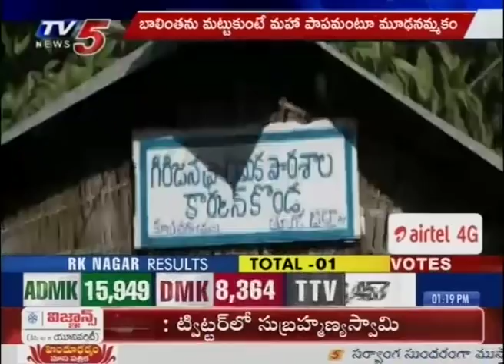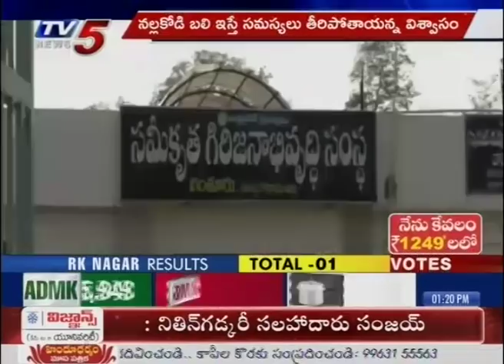అక్కడ బిడ్డను కన్నతల్లే పేగు తెంచుకోవాలి..! | ఏజెన్సీలో మూఢనమ్మకం | East Godavari | TV5 News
అక్కడ బిడ్డను కన్నతల్లే పేగు తెంచుకోవాలి..! | ఏజెన్సీలో మూఢనమ్మకం | East Godavari